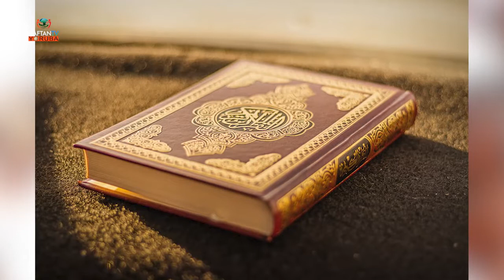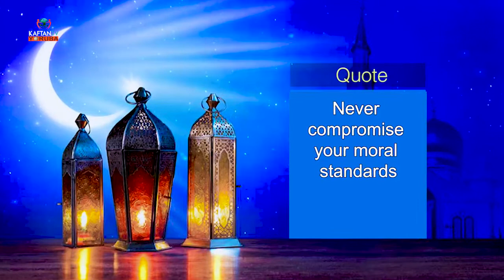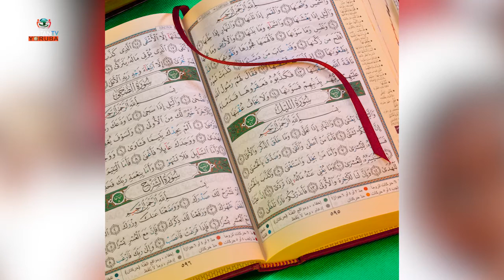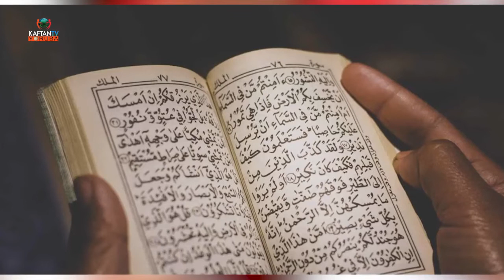ETO AWE RAMADAN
Eto awe ramadan pelu Alhaji Kehinde Saheed Al - Alhadabi won soro nipa eko ti a ko nipa anobi yusuf

E dara po mo wa nigbogbo Ojo ni owuro lati aago marun abo lori StarTimes Channel 132